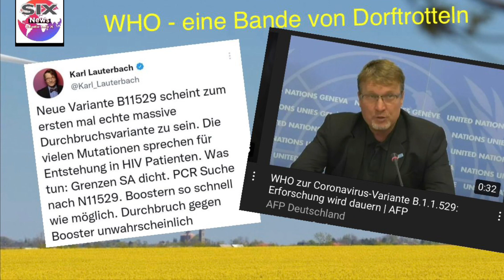Corona Mutation - Der Feind ist jetzt unsichtbar . Wie gemein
Die neue Variante ist hinterlistig…..
Im Gegensatz zu ihren Vorgängern ist sie ein unsichtbarer Feind .
Ö: tanzen und feiern gegen Delta!
Lauterbach besser als die WHO
Satire!